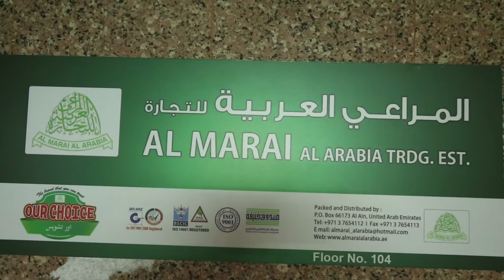المراعي العربية لتجارة اللحوم